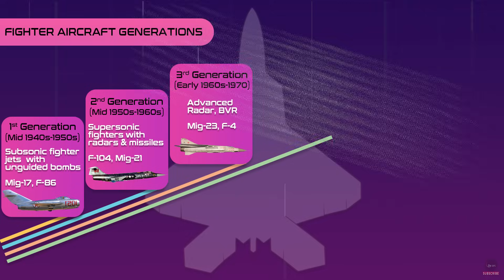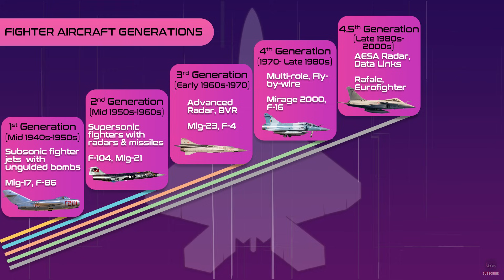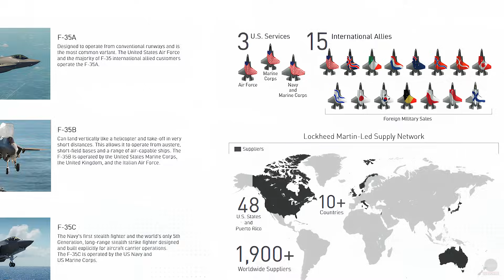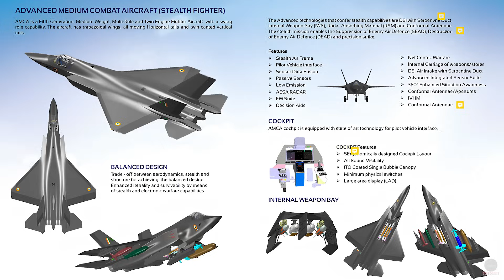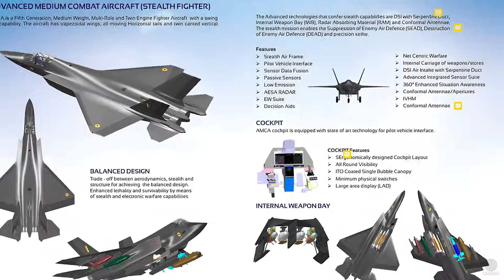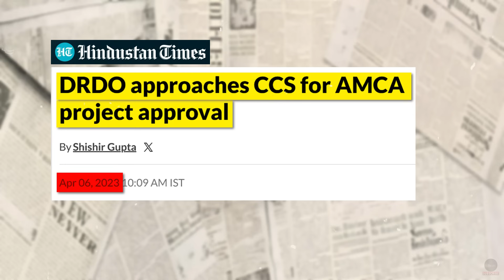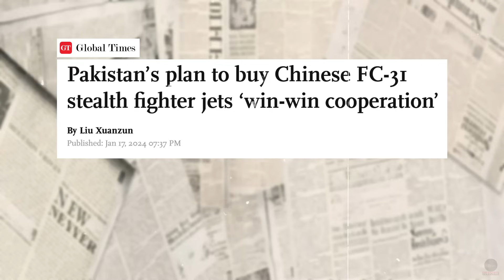When will AMCA fly? | India's 5th Generation Fighter Aircraft | Turkey, South Korea race ahead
Finally AMCA gets CCS approval. Rs 15000 Crores have been sanctioned for India's 5th generation fighter aircraft. But will DRDO, HAL be able to deliver the aircraft to Indian Air Force in time? How advanced will AMCA be? With US, Russia and China already developing and operation 5th generation aircraft and Turkey and South Korea in advanced stages of development' will India be able to keep up? In this video I have discussed all this in detail.

00:00 - Intro
01:44 - Generations of Fighter Jets
03:45 - 5th Generation Fighter Aircraft
05:09 - 5th Generation Fighter operators
06:52 - Russia's Su-57 and China's J-20
08:59 - India’s AMCA
10:25 - Delays and Challenges
12:26 - Current Status of AMCA